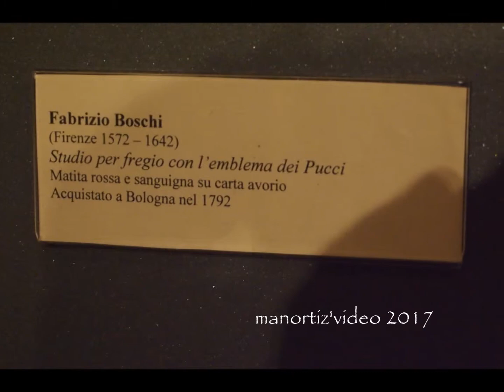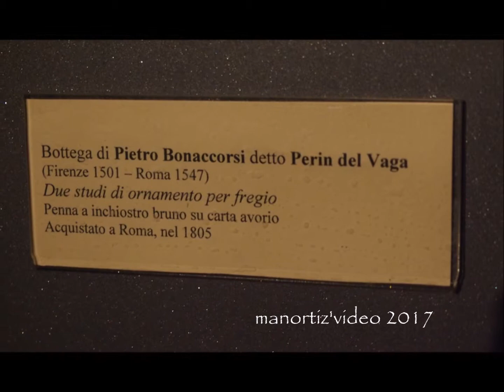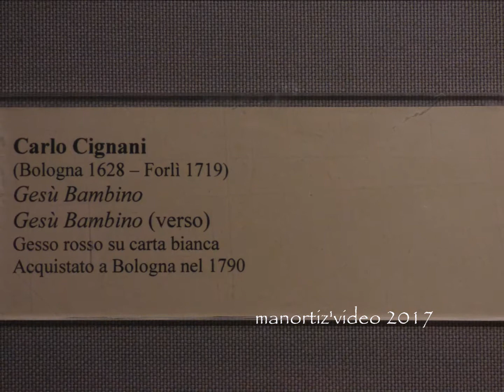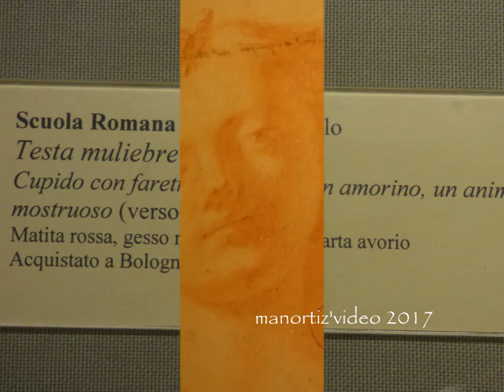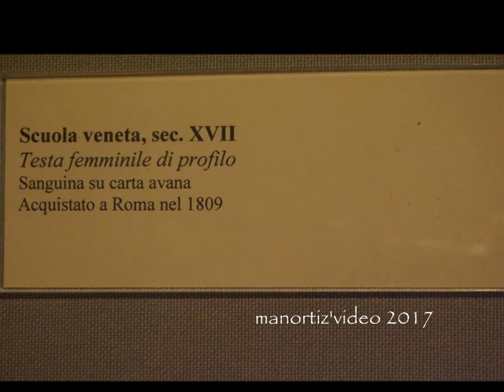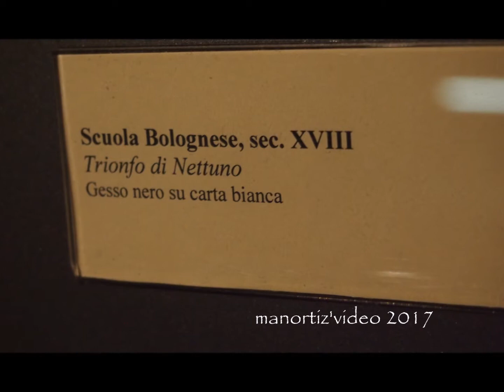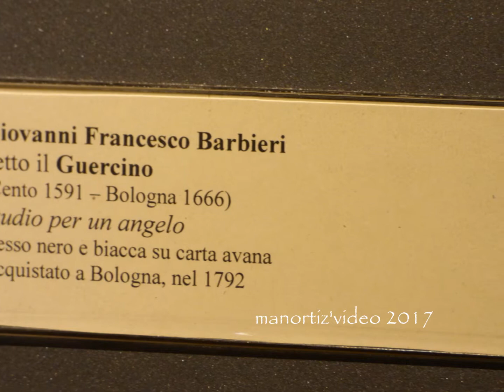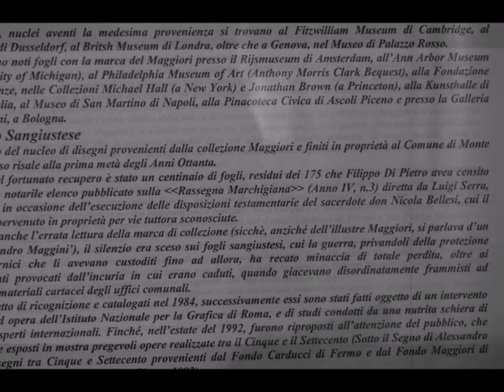Collezione A. Maggiori, Disegni dal '500 al '700, Monte san Giusto (manortiz)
Collezione A. Maggiori,  Disegni dal '500 al '700
La sede e le collezioni
Il Centro è ospitato nel Palazzo municipale, già Palazzo Bonafede, costruzione voluta dal vescovo di Chiusi, Niccolò Bonafede, la cui facciata in cotto presenta un portale ed eleganti finestre rinascimentali. Il patrimonio, giunto in dotazione al comune nel 1925, è costituito da una collezione di disegni di alcuni dei più significativi Maestri italiani dei secc. XVI-XIX. Correttamente riferite ad Alessandro Maggiori (Fermo 1764 – 1834)  queste carte risultano l'ultimo nucleo residuale in territorio marchigiano dell'importante collezione costituita dall'illustre erudito fermano con acquisti distribuiti nell'arco di un trentennio, a cavallo tra Sette e Ottocento. Lo smembramento della raccolta, successivo alla morte del Maggiori, avvenuta nel 1834, ha provocato la dispersione dei disegni che, tornati sul mercato antiquario, in gran parte hanno finito con l'arricchire i Gabinetti di Disegni dei più importanti musei del mondo di qua e di là dall'Atlantico, mentre fogli sparsi continuano ad apparire nei bollettini delle principali case d'asta. Alcuni dei disegni della collezione Maggiori sono stati oggetto di recentissime e prestigiose attribuzioni che hanno consentito di iscrivere nel patrimonio artistico marchigiano, oltre all'unico foglio del Sassoferrato (1609/1685) in collezione pubblica italiana, un disegno del Domenichino (1581/1641); due Guercino (1591/1666) un Vasari (1511/1574); un Cignani (1628/1719) e due disegni di bottega di Perin del Vaga (c. 1501/1547).